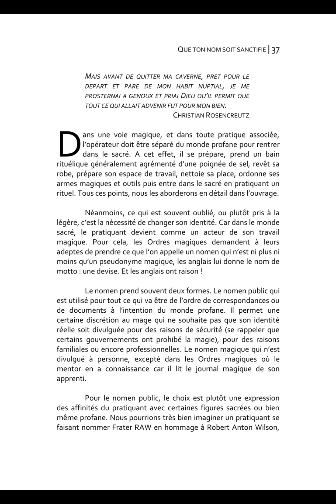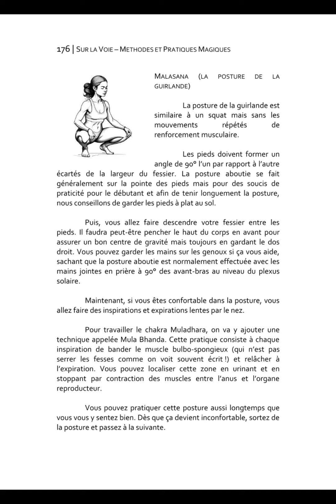TEASING - Sur La Voie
Un petit aperçu de mon prochain livre qui sort le 10 Avril.